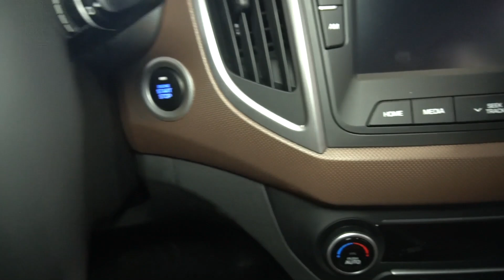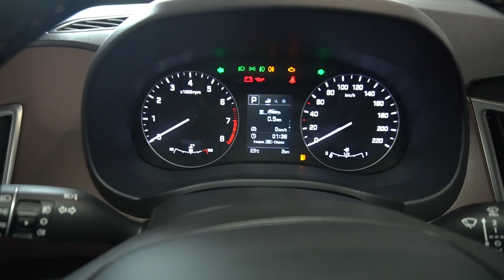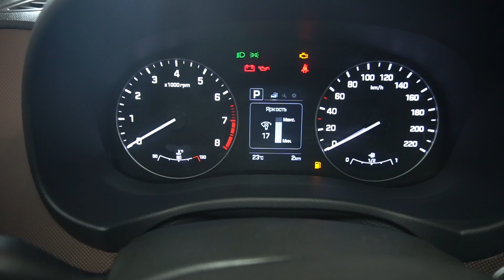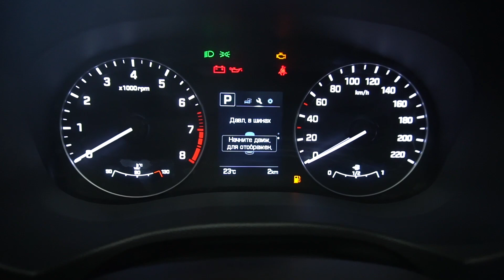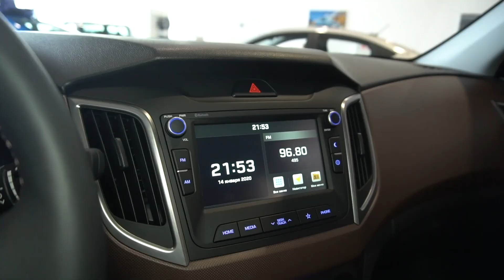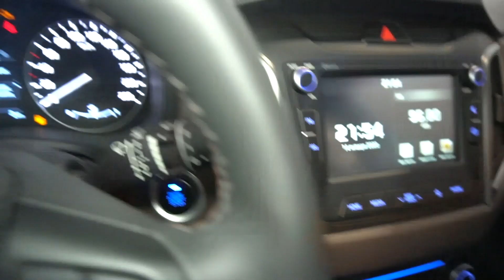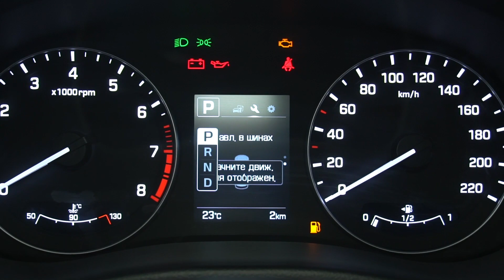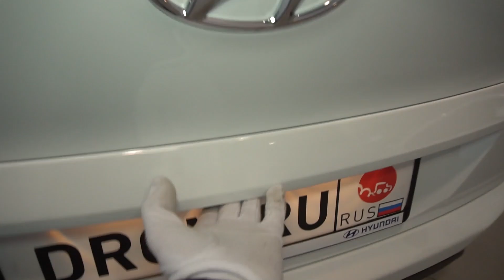Hyundai Creta 2020 2.0 (149 л.с.) 2WD AT Rock Edition - видеообзор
Видеообзор Drom.ru:
Hyundai Creta 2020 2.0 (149 л.с.) 2WD AT Rock Edition

Хендэ Крета 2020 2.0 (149 л.с.) передний привод автоматическая коробка передач комплектация Рок Эдишн

Дополнительные опции:
Цвет Белый

В 2015 году компания Hyundai официально представила новый кроссовер Creta, который стал первой моделью марки в сегменте субкомпактных «паркетников». Автомобиль построен на новой архитектуре под названием HIVE и оформлен в соответствии с фирменной концепцией Hyundai под названием Fluidic sculpture 2.0 («струящиеся линии»). Название автомобиля является отсылкой к имени греческого острова Крит. В 2016 году автомобиль был запущен в производство на заводе «Хендэ Мотор Мануфактуринг Рус» в Санкт-Петербурге. Продажи Hyundai Creta в России стартовали в июле 2016 года. Машина доступна в трех комплектациях: Start, Active и Comfort. Кроссовер можно приобрести с бензиновыми моторами объемом 1,6 и 2,0 литра, с последним доступен передний и полный привод (с младшим мотором — только передний привод). Модификации начинаются с пакета Start, который предлагается исключительно с мотором 1,6 л, передним приводом и 6-ступенчатой «механикой».

В базовое оснащение входят 16-дюймовые стальные диски с шинами 205/65 R16, включая полноразмерную запаску, ручки дверей в цвет кузова, регулировка руля по высоте, регулировка сиденья водителя по высоте, передние и задние электростеклоподъемники, аудиосистема с Bluetooth и разъемами USB/AUX, управление магнитолой на руле, тканевая обивка сидений. В следующей комплектации Active доступен «автомат», кроссовер дооснащен кондиционером, электроприводом и обогревом зеркал, подогревом передних сидений, центральным замком с дистанционным управлением; в багажнике — крючки для фиксации груза, органайзер под полом и полка. Комплектация Comfort добавляет климат-контроль, регулировку руля по вылету, рейлинги на крыше, металлизированную отделку внутренних дверных ручек и легкосплавные колесные диски. Для комплектации Active также предусмотрен пакет Winter, в который входят кожаная отделка рулевого колеса, подогрев рулевого колеса и задних сидений с двумя режимами. А для версии Comfort доступен пакет Advanced, который дополнительно к тому, что предлагает пакет Winter, включает панель приборов Supervision, мультимедийную систему с сенсорным экраном, камеру заднего вида с динамической разметкой, а также подогрев задних сидений, лобового стекла и форсунок.

Базовый 4-цилиндровый двигатель Creta имеет объем 1,6 л и располагает мощностью 123 л.с. Он оснащен системой распределенного впрыска, имеет по 4 клапана на цилиндр. Максимум мощности достигается при 6400 об/мин, максимум крутящего момента (151 Нм) — при 4850 об/минуту. Он разгоняет переднеприводный автомобиль до 100 км/ч за 12,1-12,3 сек в зависимости от типа трансмиссии. Расход бензина в смешанном цикле — 7-7,1 л/100км. Двухлитровая рядная «четверка» выдает уже 149,6 л.с. мощности (при 6200 об/мин), а крутящий момент составляет 192 Нм (при 4200 об/мин). Этот двигатель комплектуется только «автоматом». Разгон до 100 км/ч займет 10,2 сек в переднеприводной модификации и 11,3 сек в полноприводном исполнении.

Hyundai Creta оснащен передней независимой подвеской со стойками McPherson и стабилизатором поперечной устойчивости, задняя часть «ходовки» имеет отличия в зависимости от привода: если для переднеприводной модификации это полузависимая подвеска, то в полноприводной — независимая, многорычажная. В зависимости от модификации различается и снаряженная масса — она варьируется от 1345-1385 кг в самом легком варианте с двигателем 1,6 и «механикой» до 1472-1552 кг в двухлитровой полноприводной версии с «автоматом». В трансмиссии полноприводного Creta используется многодисковая муфта, которая заведует подключением задних колес. Спереди и сзади у кроссовера дисковые тормоза (передние вентилируемые).

В стандартном исполнении Hyundai Creta получил фронтальные подушки безопасности для водителя и пассажира, преднатяжители передних ремней безопасности, ABS + EBD (система распределения тормозных усилий), систему стабилизации ESC с функцией помощи при старте в гору и спуска с горы, мониторинг давления в шинах, устройство вызова экстренных оперативных служб «Эра-Глонасс». Комплектация Comfort добавляет боковые подушки безопасности, шторки безопасности, систему VSM (динамическая стабилизация рулевого управления), задние датчики парковки.